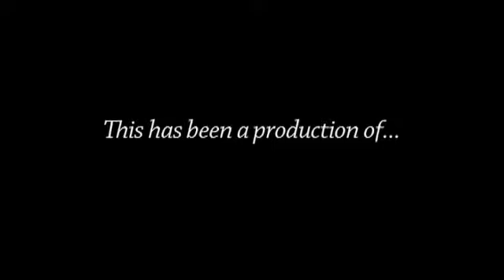Steering Committee - September 4, 2013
AGENDA